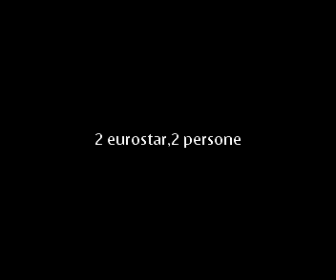UN RICORDO DEI VECHI TEMPI ORMAI PASSATI...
in questo video fatto con clip precedentemente caricati vi mostro il passato che ho visto e di cui non mi dimenticherò facilmente.
per non dimenticare la storia...